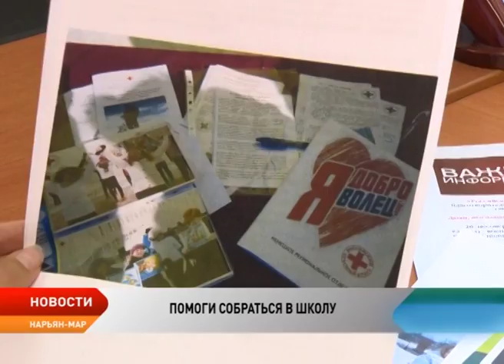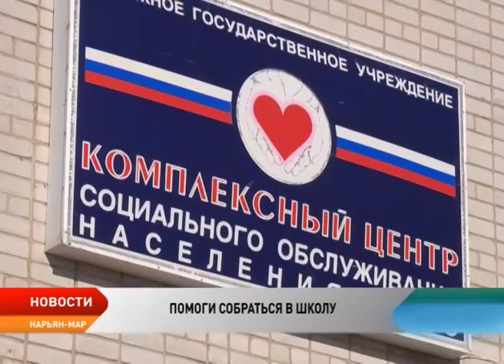В Нарьян-Маре стартовала благотворительная акции «Помоги собраться в школу»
Как приятно в начале учебного года перебирать свежие тетрадки, рисовать новыми карандашами и заполнять яркий дневник! Это помнит каждый школьник – бывший и настоящий. Но некоторые семьи не в состоянии обеспечить такую простую радость ребенку. Чтобы дети из семей, находящихся в трудной жизненной ситуации, не чувствовали себя обделенными, в Нарьян-Маре стартовала благотворительная акции «Помоги собраться в школу».